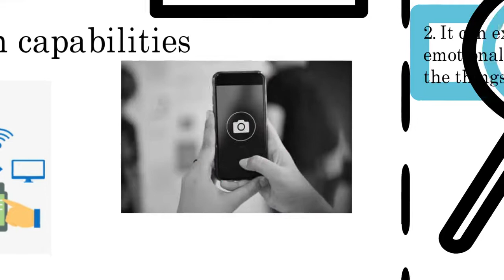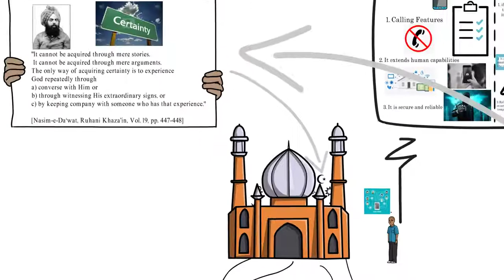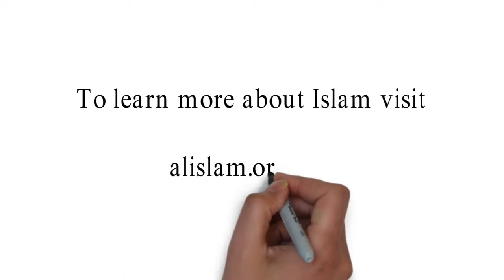Bagaimana menentukan agama mana yang paling murni?